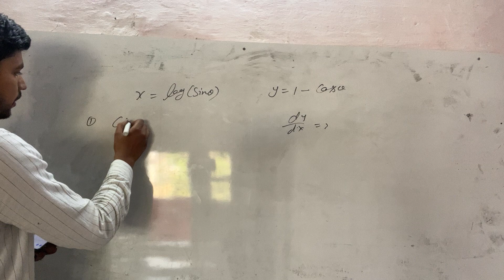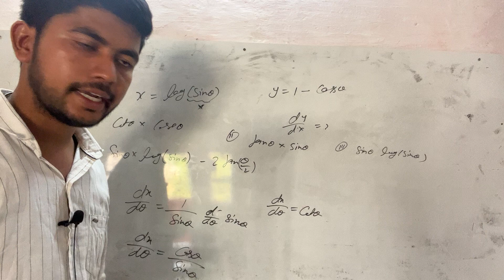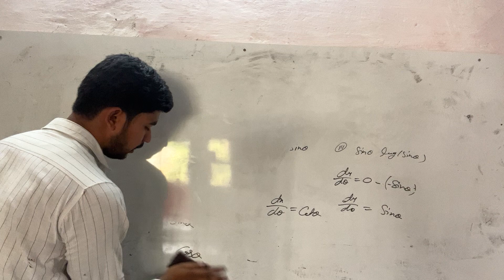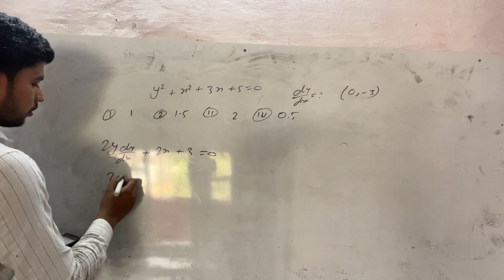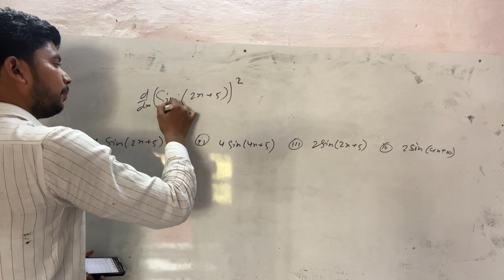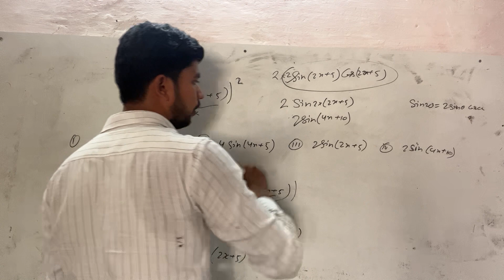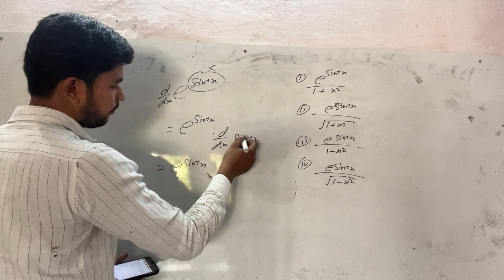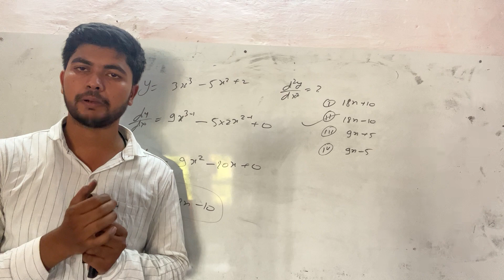CUET 2023 - Differentiation pyq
MATHEMATICS
MATHS
12THMATHS
NOARDEXAM BOARDCOUNCIL
CBSE
CBSEBOARD
CBSEMATHS